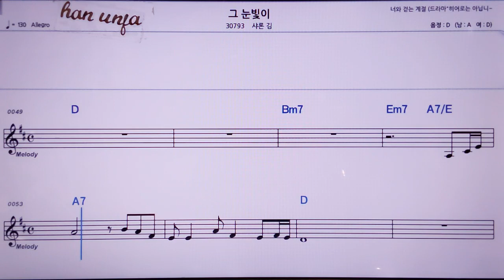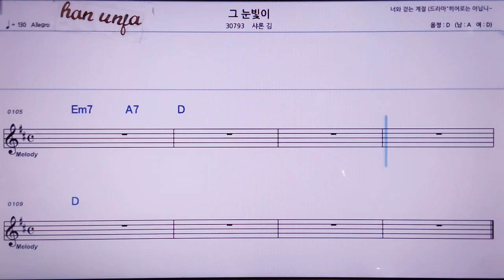💖그 눈빛이/샤론김 👍MR,노래방, 악보, 코드,Karaoke With Sheet Music